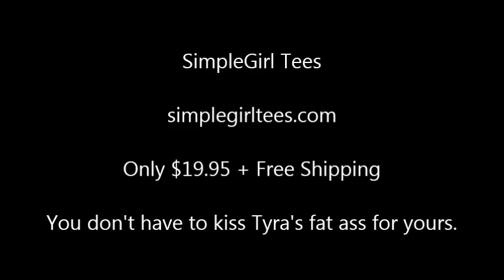Tyra's Fat Ass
You don't have to kiss Tyra's fat ass for yours.